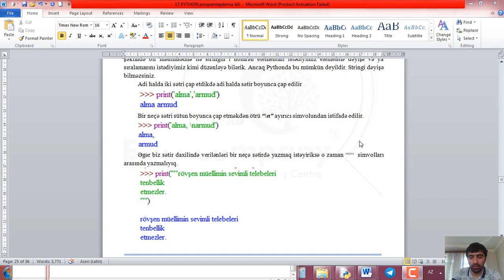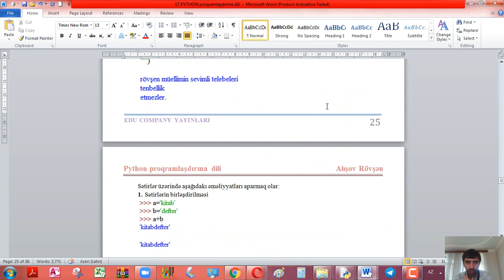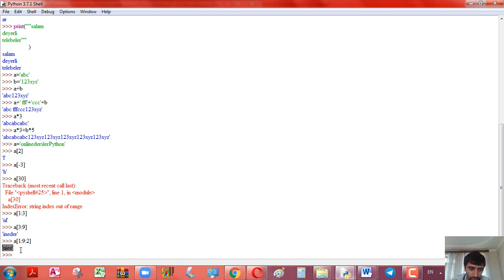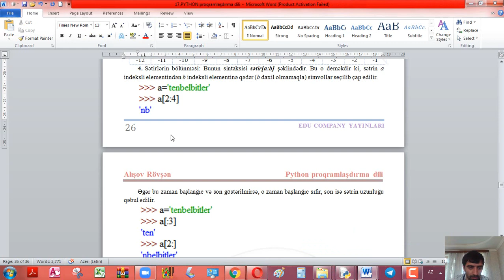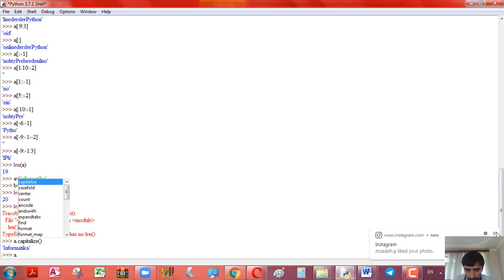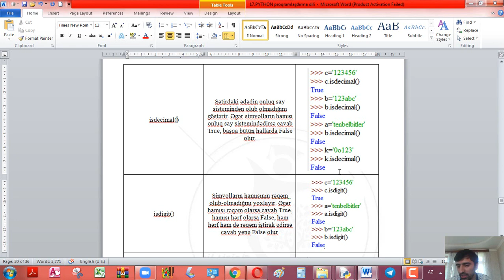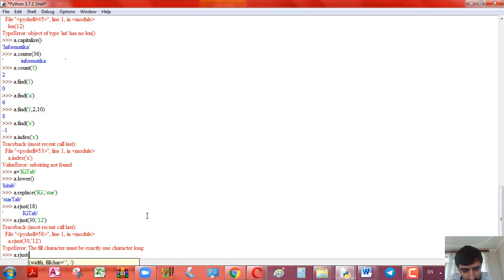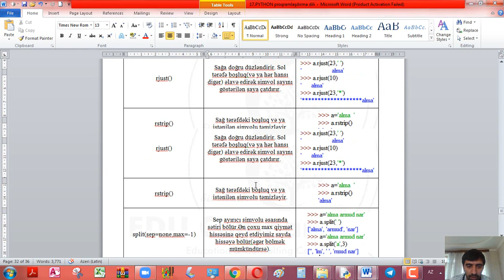Pythonda sətirlərlə iş (dərs 3)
Bu silsilə dərslərin üçüncüsüdür. Fikirlərinizi və suallarınızı şərh bölməsinə qeyd edə bilərsiniz.  Növbəti videolarda və ya ayrıca bir videoda cavablandıracam.